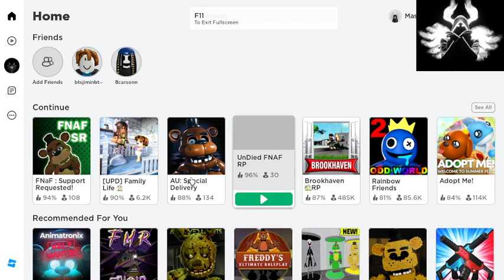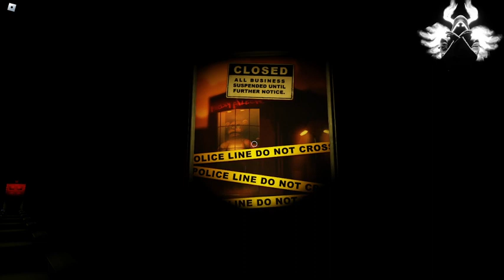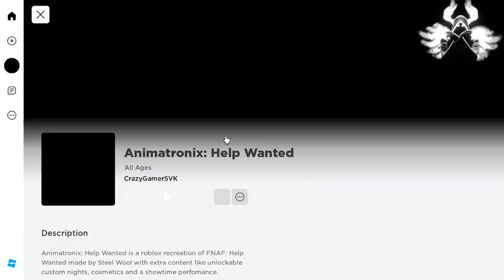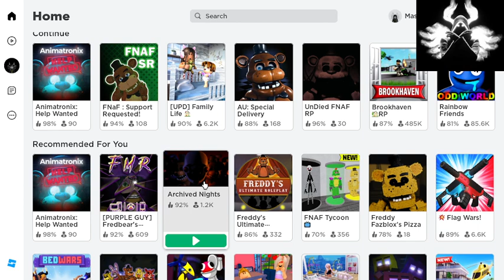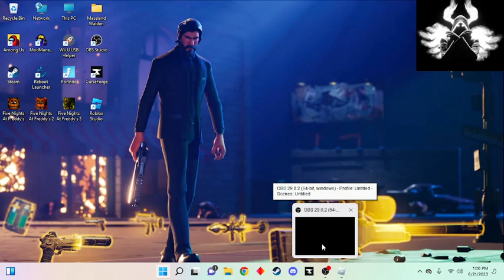FNAF Crossbeam Wired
FNAF gameplay...